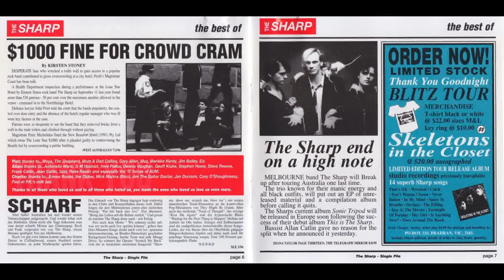The Sharp - Get Out Of My Way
From the 'best of" LP "Single File"